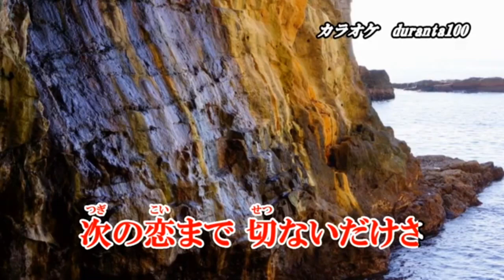南紀白浜はぐれ旅 長保有紀 (3キー ) Cover Kent Haze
南紀白浜はぐれ旅 (長保有紀さん)を、歌わせて頂きました。
カラオケはduranta100様より、お借りしました。
作詞：かず翼 　作曲：宮下健治　発売日：2023年08月23日.